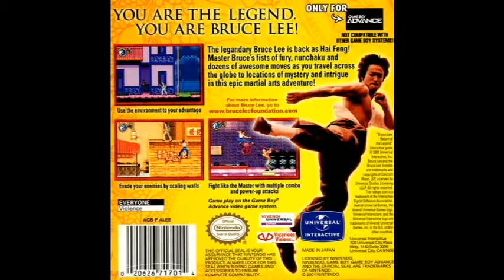Bruce Lee: Return Of The Legend (GBA OST): -"New York"-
Bruce travels to New York to investigate the Yakan School Of Assasins. Song has got that funk to it.